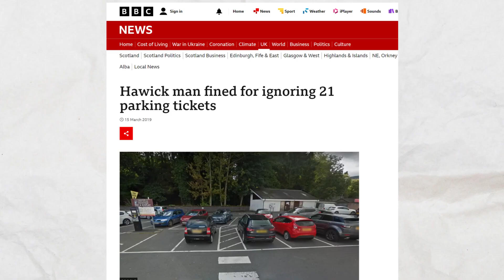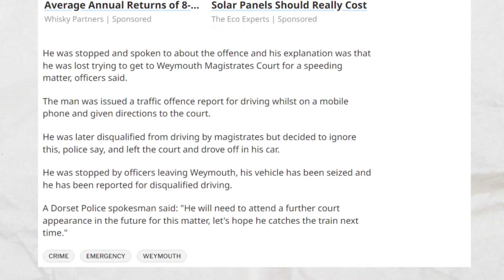7 MISTAKES That Will Destroy Any Court Case (Speeding, parking fines, and Claims)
Dealing with legal issues can be stressful, but don't let it overwhelm you. There are 7 mistakes that will destroy your court case so don’t fall into that trap and watch this video. I’ll talk you through all those points and there’s a couple of case studies that will shock you too!